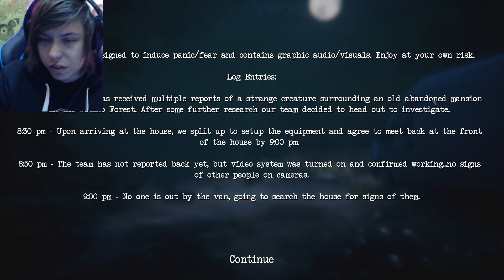A RÁK EMBER?! *The Wendigo*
Szokásos kerékvágásban jönnek a GamePlay-ek! :D
thenksz for de lájksz end kommentsz!★★

Budapest - Duna Pláza, Pólus Center
Debrecen - Tesco (Kishegyesi út)

★★★KOKONOSHI POWEEEER!!!★★★